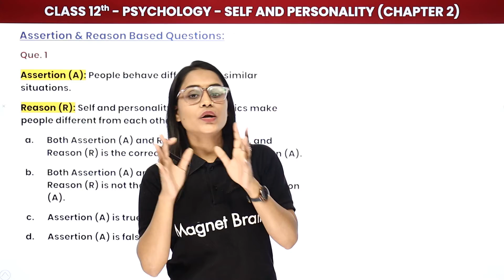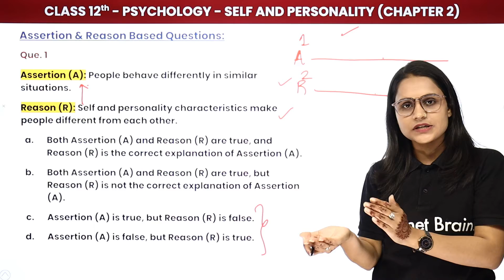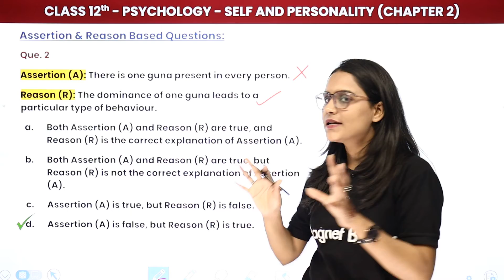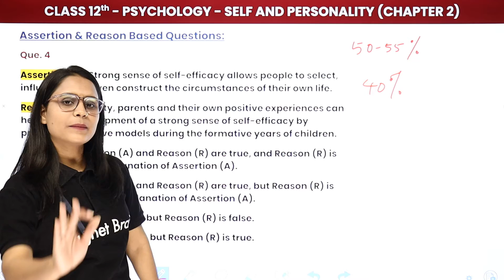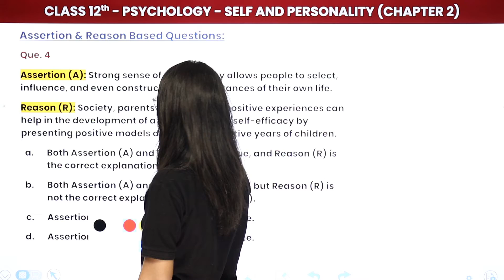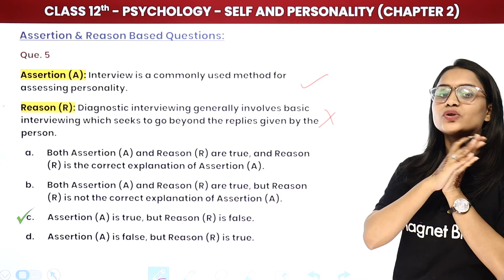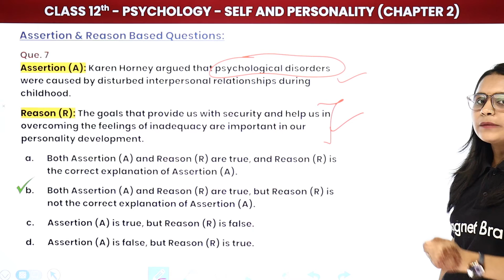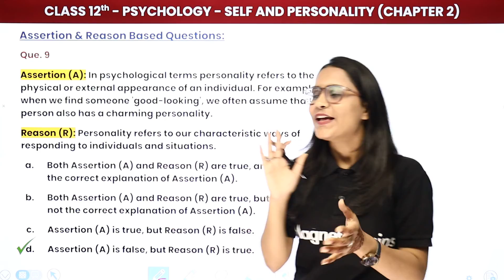Self & Personality - Assertion & Reason Based Questions | Class 12 Psychology Chapter 2 | CBSE 2024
✔️ Class: 12th
✔️ Subject: Psychology
✔️ Chapter: Self And Personality (Chapter 2)
✔️ Topic Name: Assertion & Reason Based Questions
✔️ Topics Covered In This Video (By Saloni Mam): This YouTube video by Saloni Mam discusses assertion and reason based questions relating to self and personality. This video serves as a great introduction to the concepts of self-assertion and reasoning, providing comprehensive explanations and examples of these important skills. It explores how understanding oneself and cultivating an understanding of one's personality can help with the development of better self-assertion and reasoning abilities. Saloni Mam breaks down the fundamentals of self-assertion and reasoning, offering insightful advice on how to best apply them to everyday life. Whether you're new to the concepts of assertiveness and personal reasoning, or looking to deepen your existing understanding, this video is sure to be a great resource.
00:00 Introduction Self And Personality - Assertion & Reason Based Questions
00:45 Question 1 to 5: Assertion & Reason Based Questions: Self And Personality
          1. Assertion (A): People behave differently in similar situations.
              Reason (R): Self and personality characteristics make people different from each other.
22:37 Question 6 to 9: Assertion & Reason Based Questions: Self And Personality
          6. Assertion (A): Rogers emphasised the relationship between the 'real self and the ideal self
              Reason (R): The congruence of these real and ideal' selves makes a person fully functioning.
31:17 Website Overview

self and personality class 12 assertion and reasoning questions
assertion and reason class 12 psychology chapter 2
self and personality class 12 case study questions
assertion reason questions psychology class 12 chapter 3
variations in psychological attributes important questions
assertion reason questions psychology class 12 chapter 4
assertion and reason questions with answers
variation in psychological attributes mcq